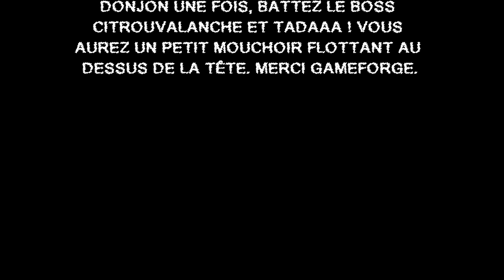Elsword Boss Donjon Halloween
Petite vidéo rapide sur le boss Citrouvalanche disponible uniquement le jour d'Halloween sur Elsword, pendant l'event d'Halloween, ainsi que sur le super accessoire fantôme flottant que l'on obtient après avoir battu le boss. Enjoy !